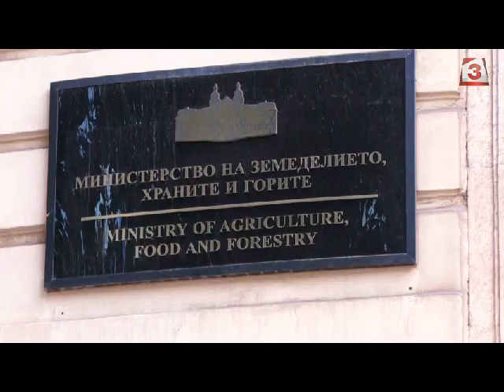По-лоша реколта на пшеницата, възможен е скок на цената на хляба